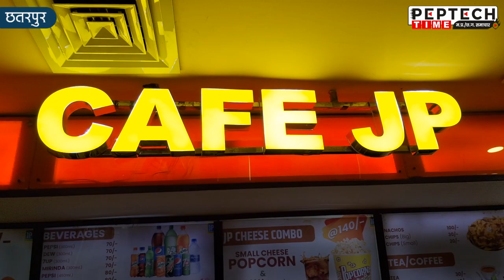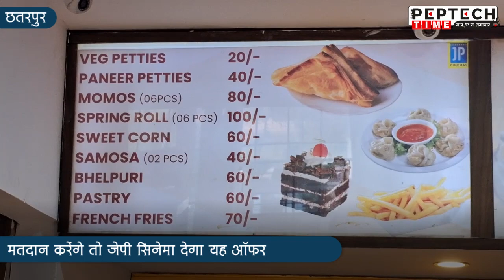मतदान करेंगे तो जेपी सिनेमा देगा यह ऑफर, मतदान प्रतिशत बढ़ाने अनूठा ऑफर